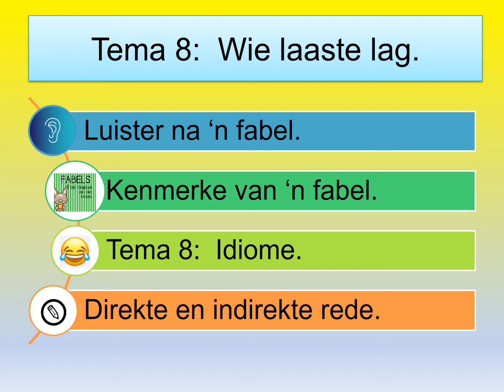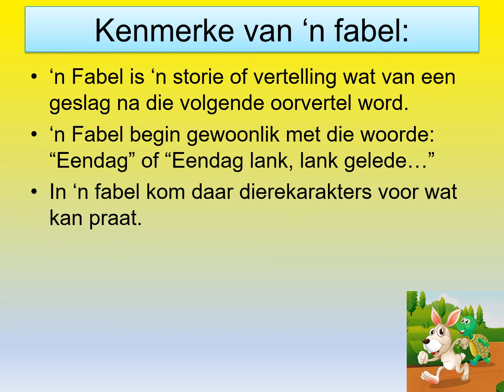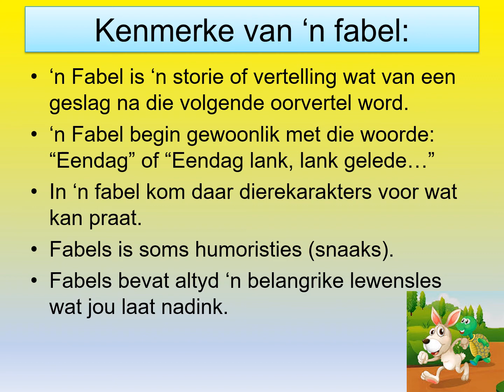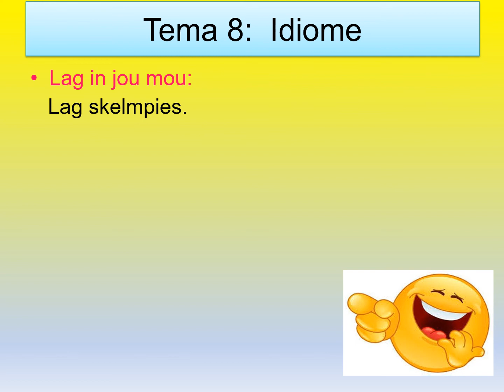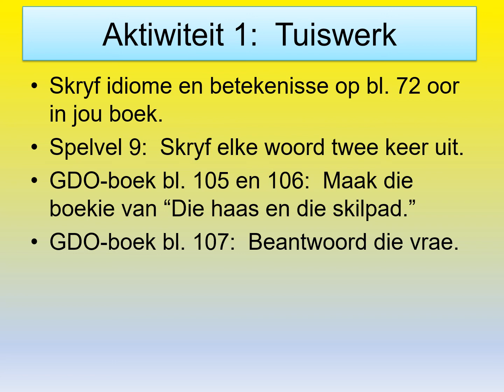25 - 29 Mei - Gr. 4 - AFR - Aanbieding 1 (Wat is n fabel)